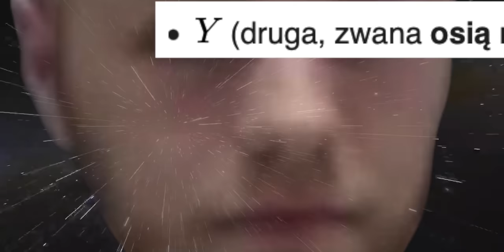TEST KREATYWNOŚCI *marshmallow challenge*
Jedyny Oryginalny DZIK:
𝘾𝙕𝙔𝙏𝘼𝙅 𝘿𝘼𝙇𝙀𝙅 ⬇⬇⬇

OWCA VS KANIOWSKI NA FAME MMA